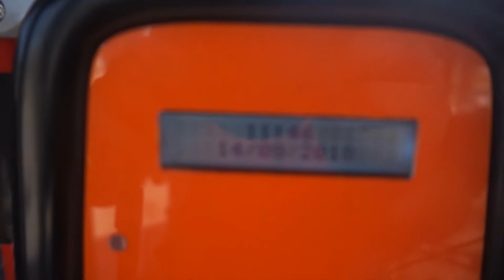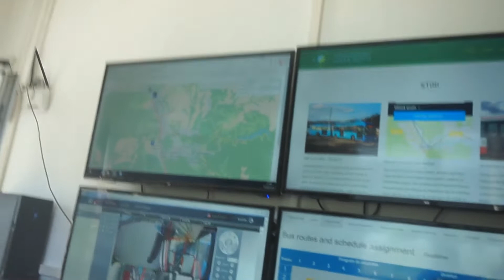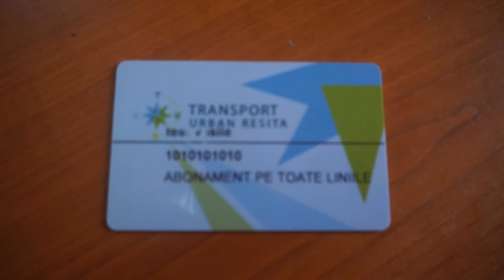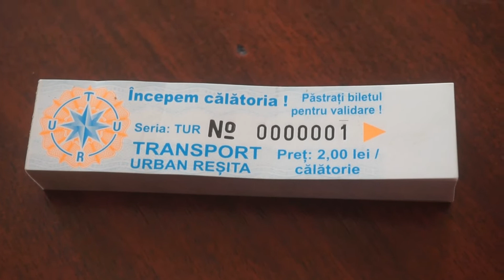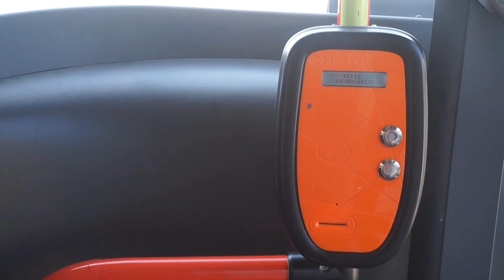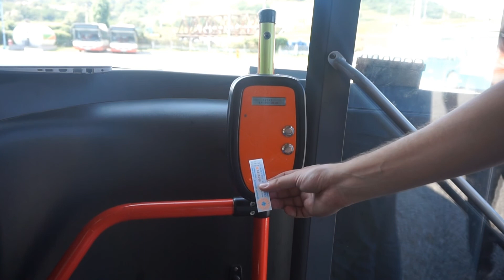Pași spre un oraș smart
Reșița face tot mai mulți pași spre un oraș smart